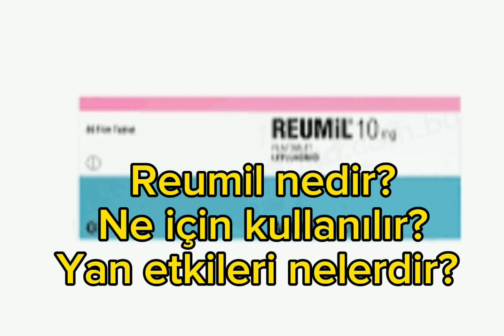Reumil nedir? Ne için kullanılır? Yan etkileri nelerdir?